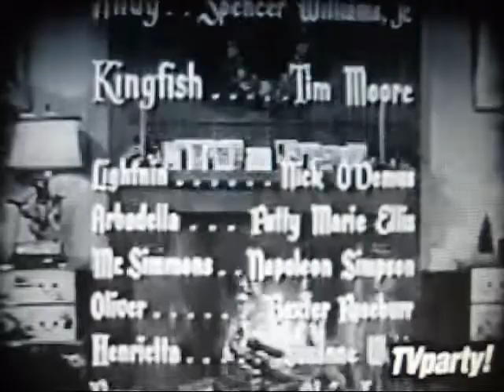AMOS AND ANDY The Lord's Prayer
Amos explains the Lord's Prayer to his daughter.